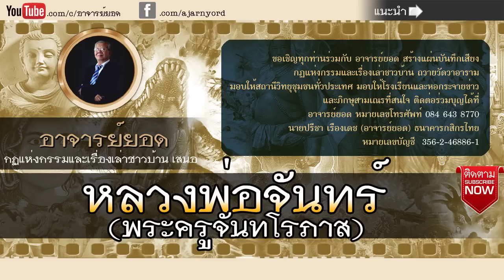อาจารย์ยอด : หลวงพ่อจันทร์ (พระครูจันทโรภาส) [พระ] new